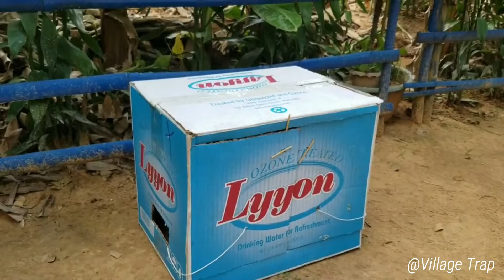How To Make Bird Trap Using Lyyon Water Carboard Work 100% | Village Trap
Welcome To Village Trap !!!
We Will try to make new creative video for upload everyday .
This channel will show you about New and Creative Trap, And Let Them Freedom
thank you so much for your watching all our video . We love all animals in the World .
Please love and take care all of them . Thank you so much !

Let watch and enjoy with Village Traps Channel.
Thank you very much for watching and supporting our videos.
Note: All videos are copyrighted by Village Trap.